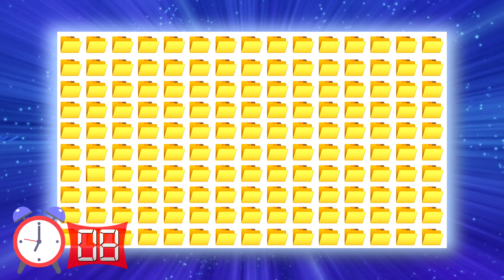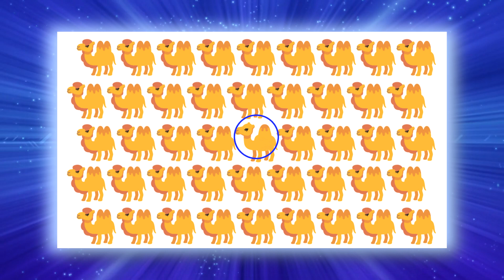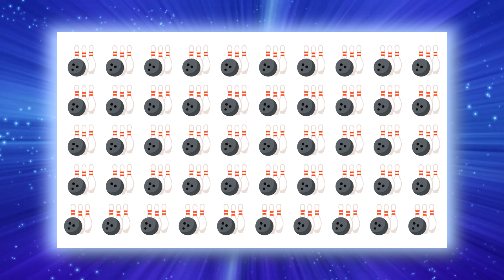Gözlerin Garip Olan Emojiyi Bulabilecek Kadar İyi Mi?- Emoji Bulmaca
Bugün sizlere bazı emojilerle oluşturulmuş görselleri vereceğiz ve sizlerden bu görseldeki diğerlerinden farklı emojiyi bulmanızı isteyeceğiz. Bakalım sen bu konuda ne kadar iyisin?